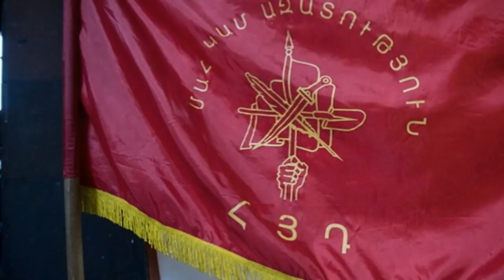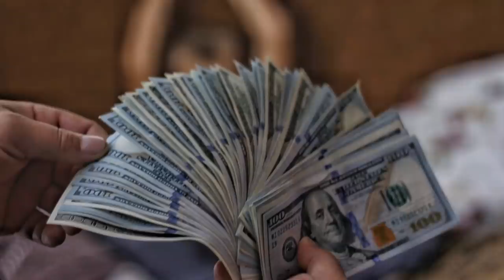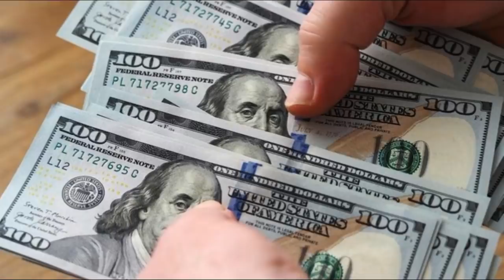Սենսացիոն բացահայտում.Վանո Սիրադեղյանը Քոչարյանին հանեց ջրի երես